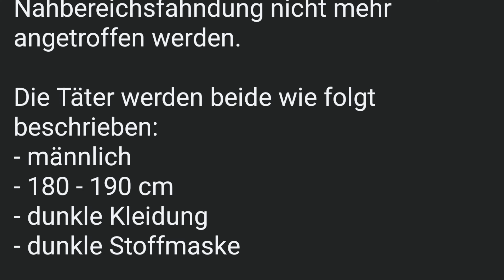Hinweise an die Polizei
Am späten Freitagabend (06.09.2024) kam es in einer Gaststätte in Sönnebüll zu einem Raub, bei dem zwei Täter Tageseinnahmen im niedrigen vierstelligen Bereich entwendeten.

Gegen 23:30 Uhr verschafften sich die beiden maskierten Täter Zugang zu einer Gaststätte in der Flensburger Straße in Sönnebüll. Da der Betrieb bereits geschlossen war, befand sich zu diesem Zeitpunkt nur noch ein Mitarbeiter in dem Gebäude. Die beiden Täter fesselten den Mitarbeiter und erlangten nach Androhung von Gewalt die Tageseinnahmen des Betriebes. Anschließend flüchteten die Täter in unbekannte Richtung. Der Mitarbeiter konnte sich nach einiger Zeit eigenständig befreien und die Polizei alarmieren. Die Täter konnten in einer Nahbereichsfahndung nicht mehr angetroffen werden.

Die Täter werden beide wie folgt beschrieben:

   - männlich
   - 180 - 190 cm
   - dunkle Kleidung
   - dunkle Stoffmaske
Die Kriminalpolizei Husum hat die Ermittlungen aufgenommen und bittet Zeugen und Personen, die anderweitige Hinweise zu dem Sachverhalt geben können, sich unter der Telefonnummer 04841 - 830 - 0 bei der Polizei zu melden.